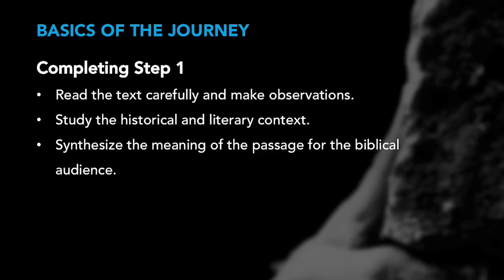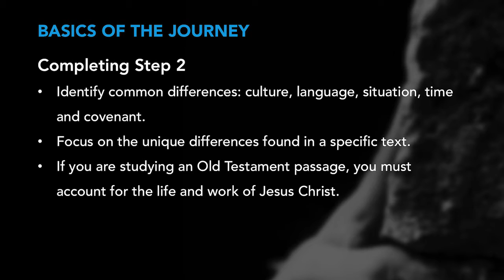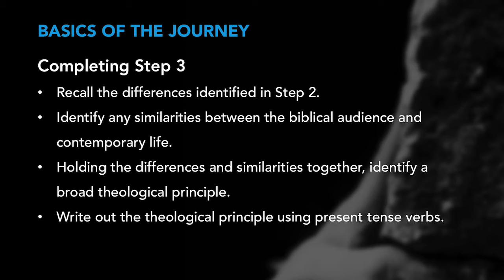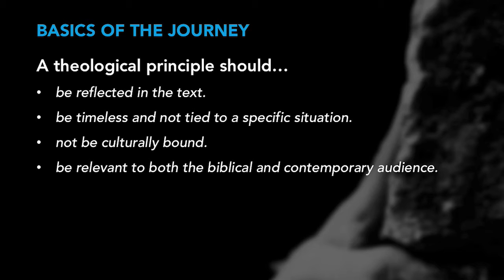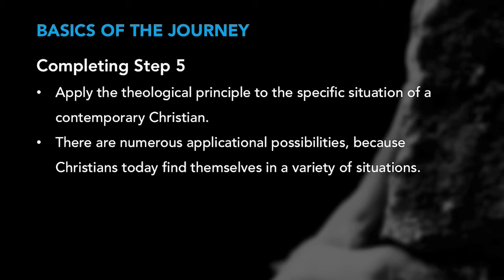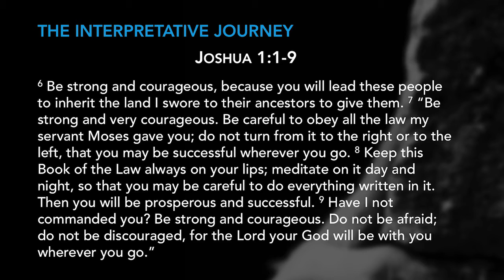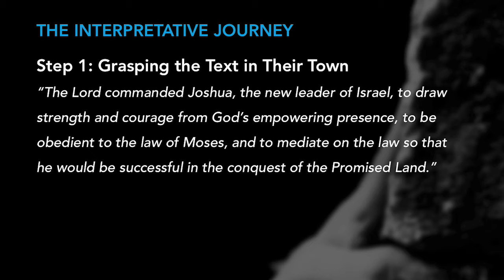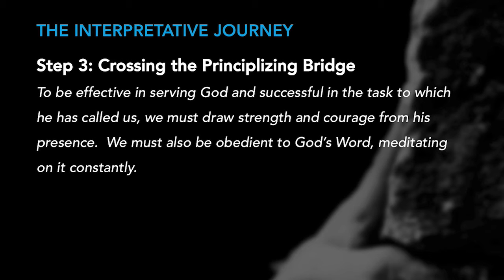Grasping God's Word Video Lectures Session 02 Interpretive Journey HD